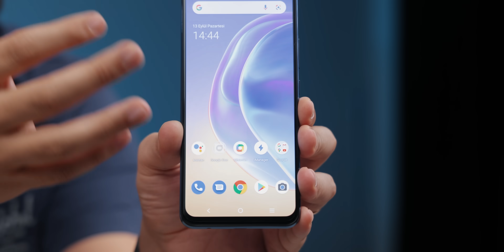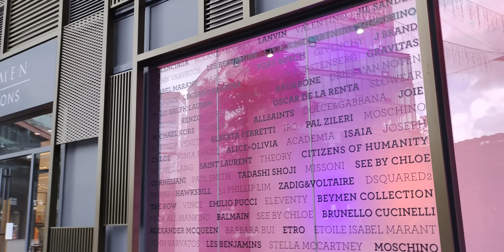ARKASI ŞEKİLLİ VİVO V21e! (Kutu Açılışı & Fotoğraf ve Video Testi)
Evet, merhaba selamlar! Bu videoda sizlerle birlikte V21'in ucuz versiyonu Vivo V21e'yi kutusundan çıkartıyoruz.

Kullandığım Ekipmanlar